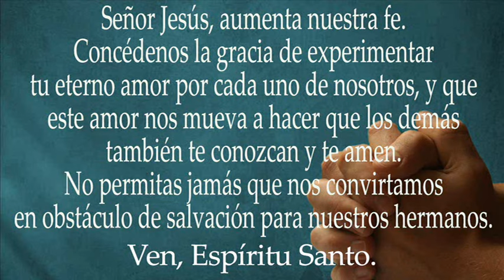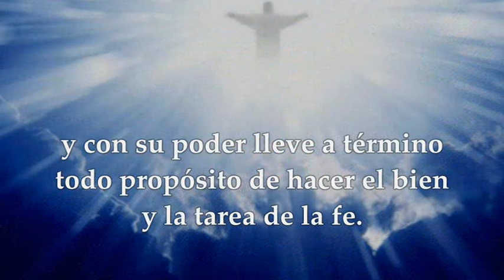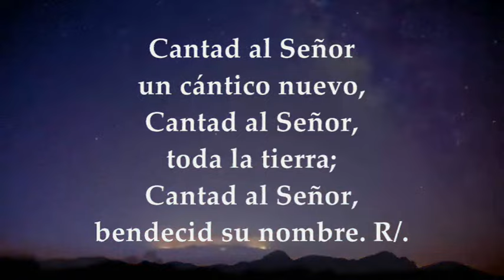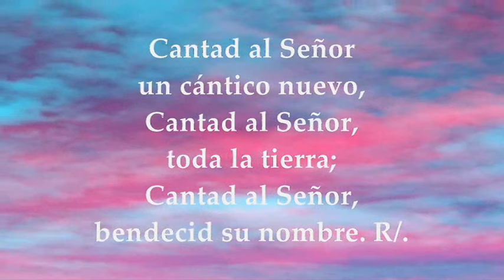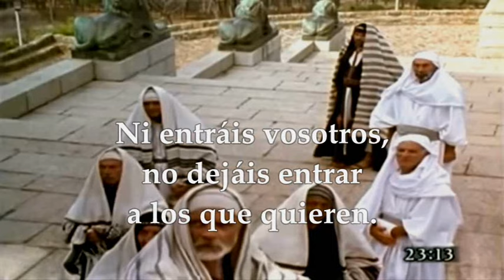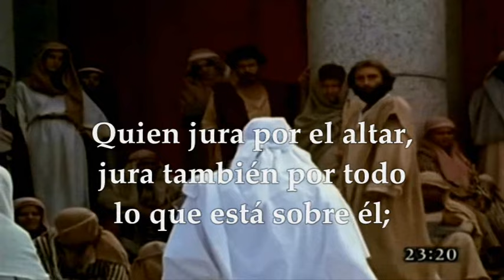EVANGELIO LUNES 26 DE AGOSTO DE 2024 | MATEO 23,13-22 | LUNES 21°SEMANA TIEMPO ORDINARIO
EVANGELIO Y LECTURAS EUCARISTÍA LUNES 26 DE AGOSTO DE 2024 LUNES VIGÉSIMO PRIMERA SEMANA DEL TIEMPO ORDINARIO CICLO B. Primera Lectura: Comienzo de la segunda carta del apóstol san Pablo a los Tesalonicenses 2Tes 1,1-5.11b-12 Salmo95,1-2a.2b-3.4-5 R/. Contad las maravillas del Señor a todas las naciones. Del santo Evangelio según san Mateo 23, 13-22.